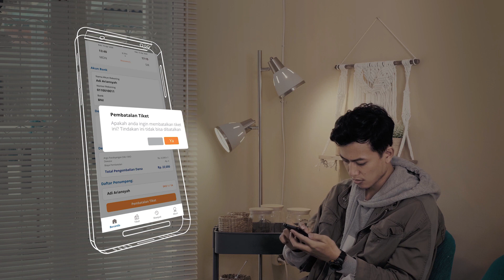Refund Tiket Mudik Cukup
Refund tiket KA cukup dirumahaja menggunakan KAI Access. Lebih enak dan nggak perlu macet-macetan di jalan. Tentunya juga lebih aman dari ancaman virus Covid-19.

Berhenti sejenak untuk langkah yang lebih baik. Yuk sayangi keluarga dengan tetap dirumahaja.

PSTN: 121
HP: 021-121